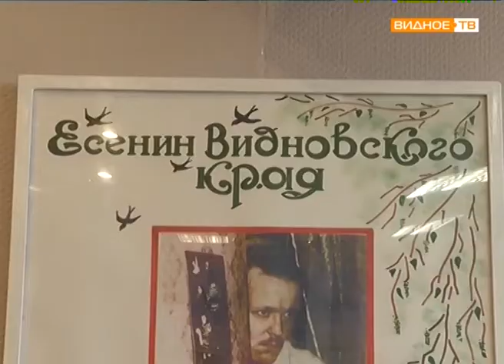"Художественное слово" - отборочный тур конкурса "Зубовские чтения"